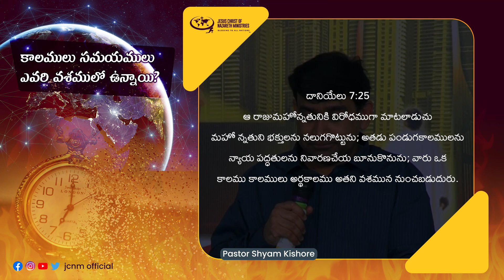కాలములు సమయములు ఎవరి వశములో ఉన్నాయి ? | JCNMShorts | @Pastor Shyam Kishore ​